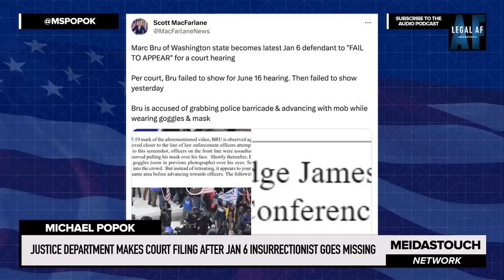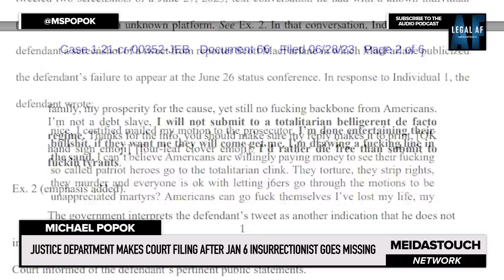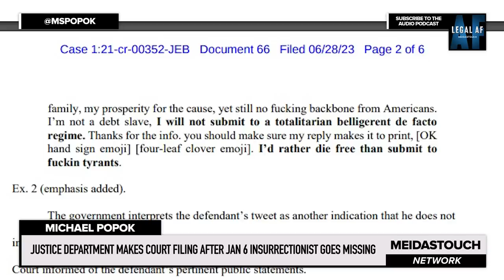Justice Department makes URGENT court filing after Jan 6 insurrectionist GOES MISSING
Michael Popok of Legal AF reports on Jan6 insurrectionist Marc Anthony Bru failing to appear for two court ordered status conferences, while simultaneously taking to social media to say the government will have to come get him, as the DOJ seeks a warrant for his arrest.